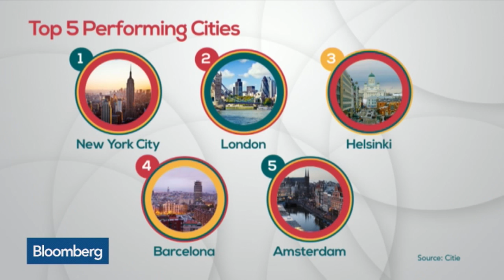London Needs to Hit the Accelerator to Keep Up: Gibson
June 25 -- Nesta Director of Government Innovation John Gibson and G Plus Economics Chief Economist and Managing Director Lena Komileva discuss the World City Rankings, how New York City and London are great for entrepreneurship and what London needs to do to develop further. He speaks to Bloomberg's Anna Edwards and Caroline Hyde on "Countdown."